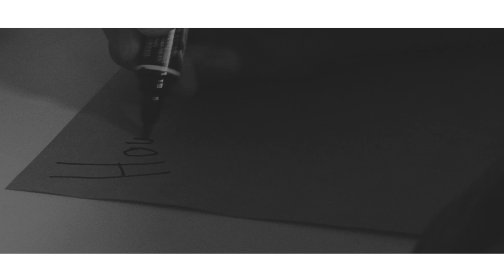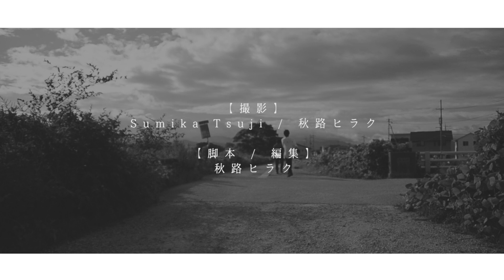R. I. P / theULTRALEA 【Musicvideo】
◆”弔いへの軌跡”を綴った三部作。第三弾。
「A s h l e y」収録。「 R. I. P」Musicvideo

Direct:秋路ヒラク

【act】
秋路ヒラク
璃來
Sumika Tsuji

【Thanks】
HIKONE COCOZA HALL

【ロックバンドが映画をつくる】
自身の楽曲を映画化するプロジェクト「映画人間あそび」
自分たちの世界観をベストな形で表現することに挑戦し続けてきたtheULTRALEAが、クラウドファンディングで315万円を達成し、遂に音楽の枠を超える。

2013年結成。滋賀4Pロックバンド。
2018年10月に現体制となる。
大衆音楽ではなく純音楽。世に媚びない姿勢を貫き、自分達の音楽を始めとしたクリエイティブを独創的かつコンセプチュアルに追求し続け、アートワーク、ミュージックビデオ、音源制作に渡る全てをメンバー自らの手で創り出している。

R.I.P

僕によく似た声がする　その度僕は　有無も言わさずに逃げ出したんだ
今更やっと振り返る　君がだれなのか　今気づいたよ

大きな声で叫んでる
「ぼくの痛いトコ、早くみんなに知らしめておくれ」
そんな言葉に　耳も貸さないで　自分ひとりの「魂」(オンガク)だって舞い上がってたんだ

終わることない僕の "証明"　どんなに辛いことでしょうね
君が己押し殺して　僕の願いが叶う様に　願うほど　願うほど
あれほど嫌だった声が小さくなる

僕がみつけた

僕らが終わるころ　もう唄わなくていいよ
君に纏わる全ての　声と一緒に　消えるよ　消えるよ

いつでもそばで泣いてくれた　そんな事さえ気づかないでいた
どうしてこんなバカなのかな　もう
余命宣告はつげたのに　もうお別れだと言ったのに
笑って　大きな声で　君は叫んだ

いつでもそばで泣いてくれた　君がいなきゃ僕みたいなやつは
なにもできないアホンダラさ　でもね
別れを　別れを　別れを　別れを　別れを
唄いに来た

僕がつくった

君に纏わる全ての　声と一緒に　消えるよ　消えるよ　消えるよ
でも　軌跡は消えないから